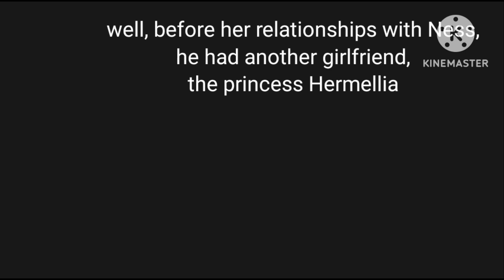Nothing left to lose gcmv Osana & Ness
even if I made a context for this music video, I'll explain the story in details here :

Osana is the last decedent of the ocean girls. If we have water everywhere it's because of her ans her family.
When she was only five years old, her parents di, vorced and she had to pass one week with her mom and one week with her dad. But her dad became mad because of the divorce and he was violent with her own daughter.

Three years later, Osana and her dad moved into Onett. Osana met Ness and they became really good friends. But Osana has stronger feelings for him.

five years later, Osana's mom dies because of Giygas attack and Osana becomes the ocean. Ness starts his aventure.
After his first aventure,  Ness lived more and more incredible aventures,  as a hero. during those aventures,  he met a lot of people and had relationships with a lot of different girls.

 One of those girls is Hermellia,  the princess of an indian native tribe. But people of thos tribe hate people from the cities who cut the trees and want to "civilize" them.
So a soldier of the tribe decided to kill Ness. but Hermellia so him and she received the arrow  at his place. Hermellia died for saving her love and lost her baby (she was pregnant)

Ness was depressed and he tried to join her in heaven during six months. But then, he met Osana again and he finally realized that Osana is the person he always loved,  at the first time.
They started a beautiful relationship of love and passion.
But Osana's ancestors disagreed this relationship.

One day, Hermellia décided to visit Ness as a spirit to see what he became.  But Daikon resurrected her.
Ness reminded that Hermellia was pregnant before she died and thought that it was his role to stay with her and her future baby. Even if he loves Osana.

Osana killed Ness because she feels betrayed by him and her ancestors said that she can't live a relationship with a man because "men are bad people"